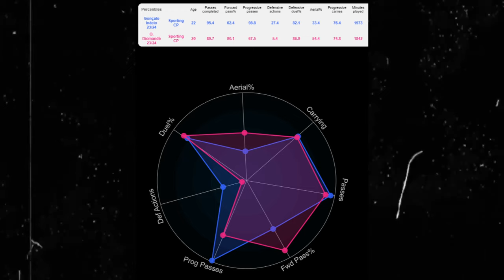Who Ruben Amorim Could Sign For Liverpool This Summer & Why He Fits Our Business Model!